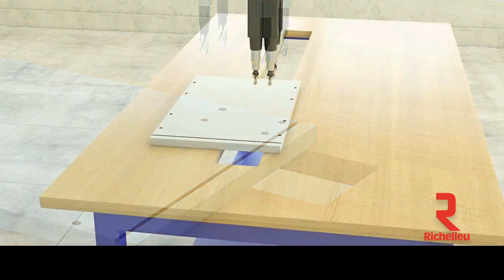Libra Dowel or Screw Fixing Cabinet Suspension System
Medium & Heavy Duty Loading Capacity
Libra H7 is the latest development in the cabinet hanger program.
Specially designed for wall-mounted cabinets with heavy loads or particularly deep drawers.

This versatile system is the ideal choice for your new vanity, kitchen cabinet, or commercial display project.

ADVANTAGES AND BENEFITS

- Aluminium profile can be recut and drilled.
- Safe: locking device included.
- Flexible: vertical adjustment: 13 mm; depth adjustment: 12 mm.
- Robust: each set (pair of 2 brackets) can easily support up to 210 kg (462 lb).
- Ingenious: the slim side bracket wings never interfere with the slides for drawers.
- Optional: aluminum profile can be re-cut and drilled.
- Distributes weight evenly on the wall.
- Allows the installation of a rear panel of 4 mm or 8 mm.
- Exclusive to Richelieu.

INCLUDED PRODUCT(S)
- Libra left and right dowel or screw-fixed
- Mounting hardware
- 2 wall plates

IMPORTANT INFORMATION
- To find out the loading capacity of the LIBRA wall bar, please refer to LIBRA H7 Hanger and LIBRA BS Hanger.
- The customer must ensure that the wall is of suitable quality and structure.
- Must be anchored to the stud.